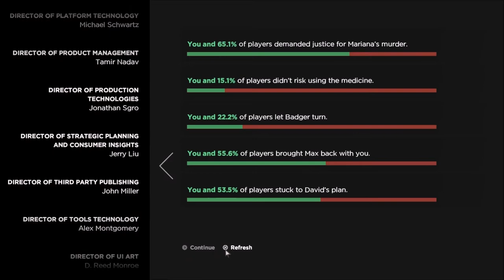The Walking Dead, A new Frontier - Ep.3 P.3 - Oh Joan. Why.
► Intro Maker
Myself